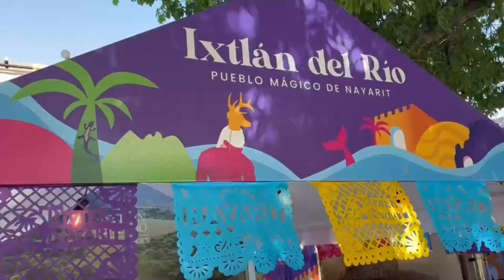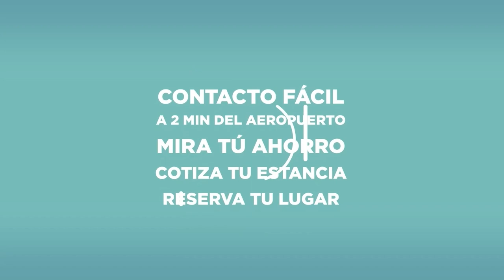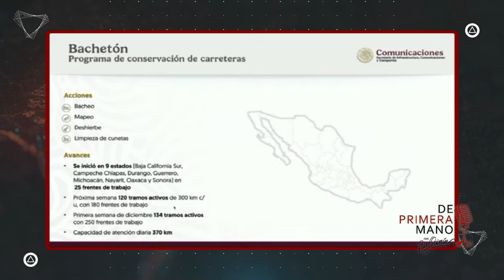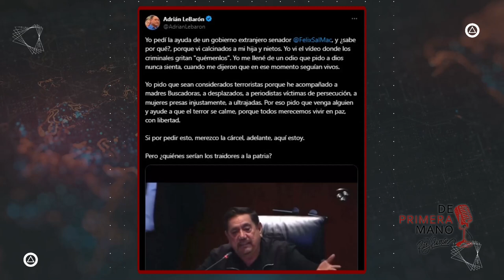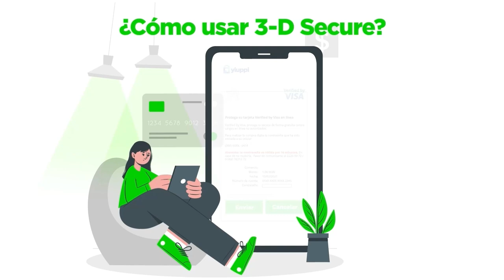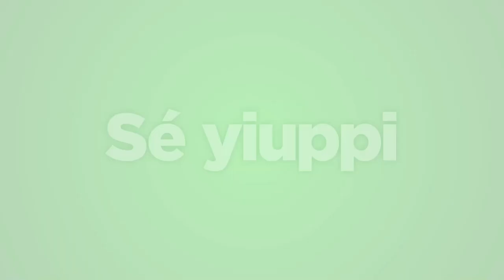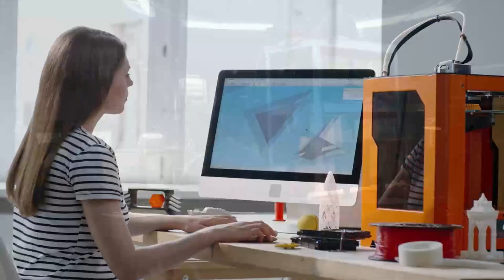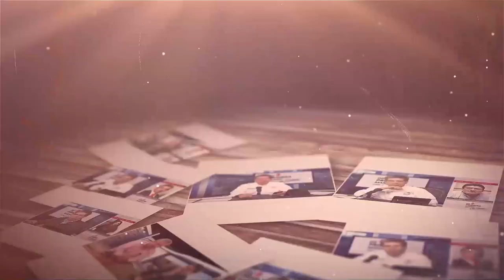Noticiero De Primera Mano con Ruiz Quirrín 07/Noviembre/2024